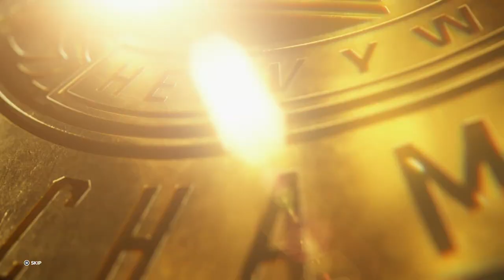Intercontinental Title Rematch! | WWE 2K23 Universe Mode | Episode 43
Welcome to WWE 2K23 Universe Mode! This is Episode 43 where LA Knight defends his Intercontinental Championship against Ilja Dragunov in a Money in the Bank rematch! Plus, Asuka, Becky Lynch and Liv Morgan compete to decide Shayna Baszler's #1 Contender for SummerSlam!